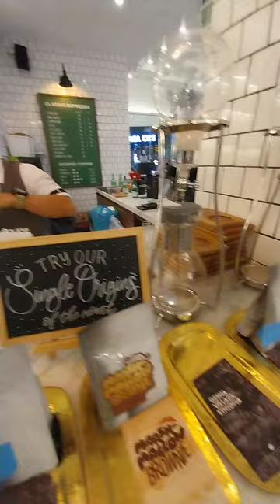Single Origin Gesha Village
Keseharian barista ,dan kebetulan ada orderan Single Origin Gesha Village , langsung di vidioin aja hehehe